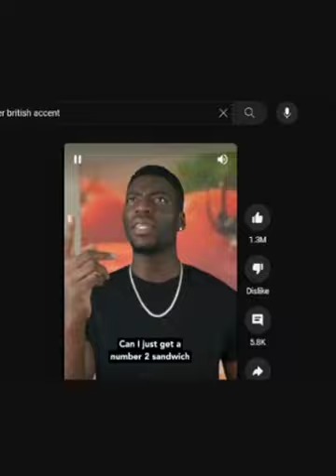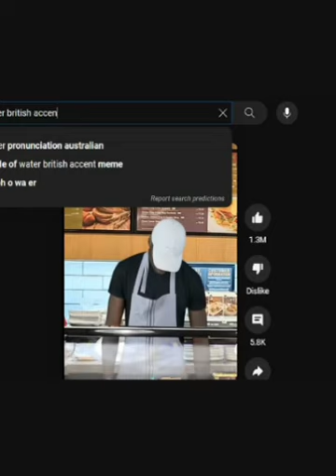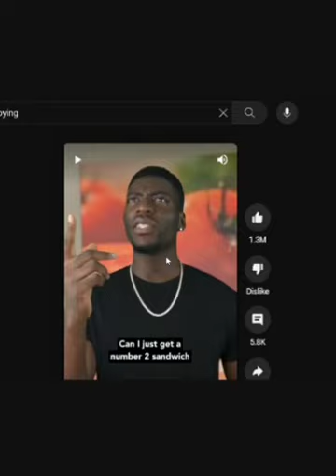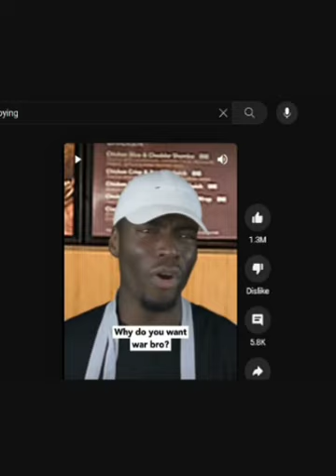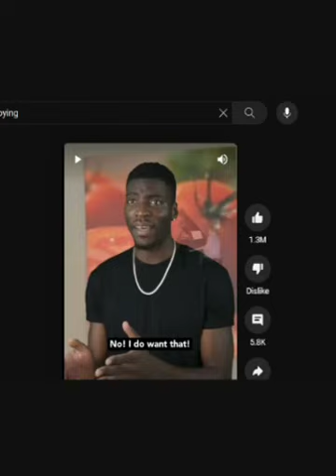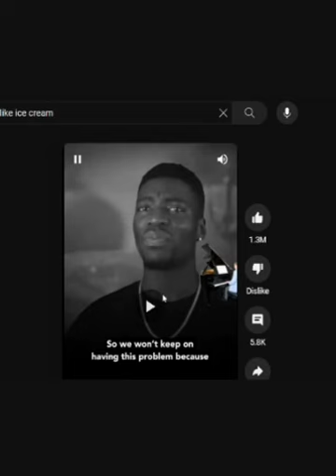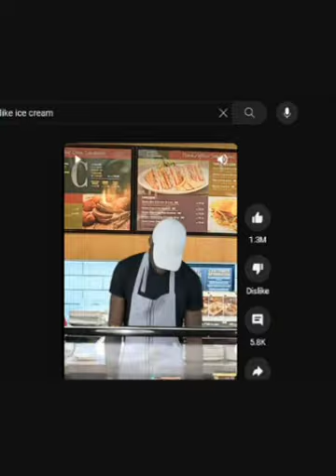A Bottle Of Water - British And American English